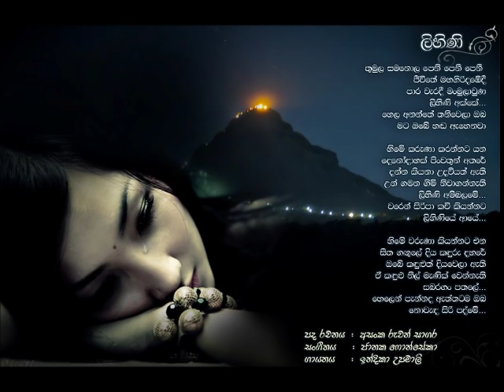Lihini by Indika Upamali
Lyrics - Asanka Ruwan Sagara
Voice - Indika Upamali